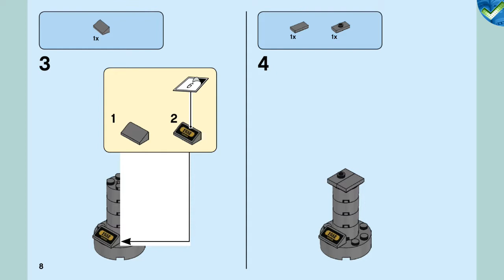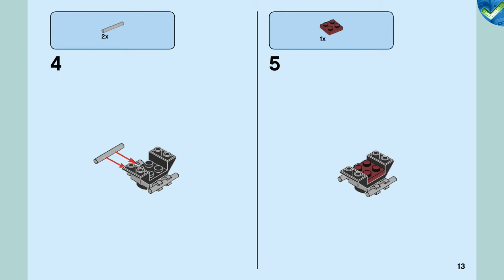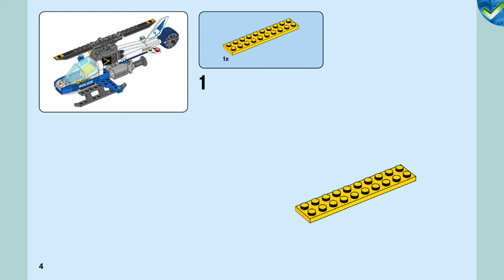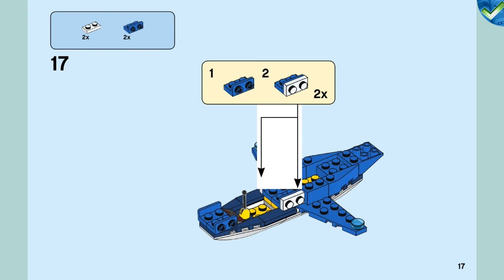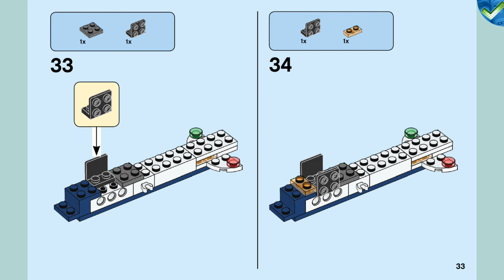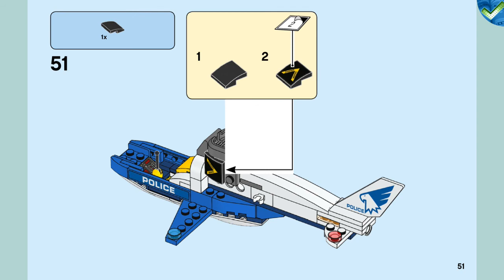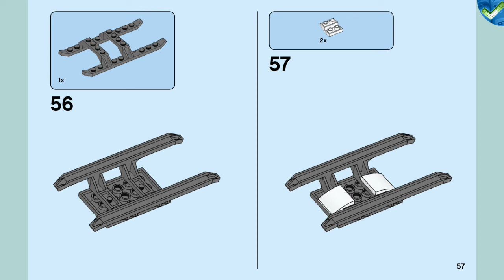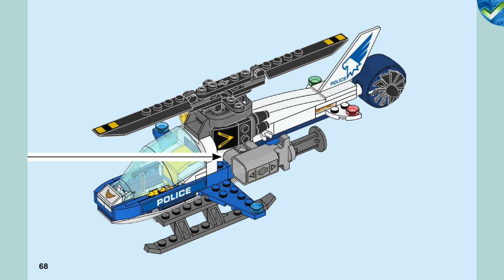60207 Sky Police Drone Chase LEGO® City Manual at the Brickmanuals Instruction Archive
LEGO®-Setdescription:
Patrol the LEGO® City streets from above with the exciting 60207 Sky Police Drone Chase set, featuring a police helicopter with opening minifigure cockpit, spinning rotor, searchlight and firing net shooter. This fun police play set also includes a buildable drone with spinning rotors and opening claws, a golden minifigure statue with pedestal, remote-control element, handcuffs and 2 minifigures.
-Includes 3 LEGO® City minifigures: a Sky Police officer and a crook, plus a golden minifigure statue.
-Features a Sky Police helicopter with opening cockpit, spinning top rotor, searchlight and a firing net shooter, plus a buildable drone with spinning rotors and opening claws.
-Accessory elements include a set of handcuffs, net, remote control and a helmet with opening visor and oxygen mask.
-Spin the rotor on the Sky Police helicopter and take off.
-Push the plunger to fire the net from the net shooter and capture the drone before it escapes with the golden statue!
-Sky Police helicopter measures over 3” (9cm) high, 8” (22cm) long and 4” (11cm) wide.
-Crook’s drone measures over 1” (3cm) high, 3” (9cm) long and 3” (9cm) wide.
-Golden minifigure statue and pedestal measures over 3” (9cm) high, 1” (3cm) wide and 1” (3cm) deep.